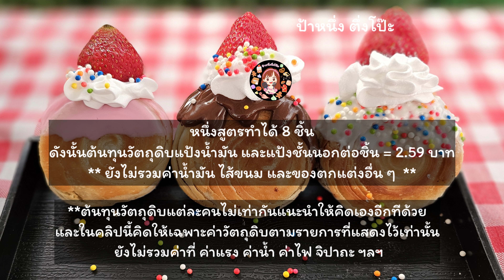ขนมปังทอดพันชั้น ทำง่าย นวดมือแค่ 5 นาที ขนมปังทอดเลียนแบบรูปทรงทิมเบอร์ริงแบบง่ายๆ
0:09 การทำแป้งน้ำมัน
0:33 การทำแป้งชั้นนอก
1:31 การนวดแป้ง
1:50 การแบ่งแป้ง
2:06 การห่อแป้งนอกและแป้งน้ำมัน
2:26 การรีดแป้ง
3:00 รีดแล้วแป้งขาดเพราะอะไร ทำยังไงดี
3:32 การตัดแป้ง
3:53 การใส่ไส้
4:37 การทอด
5:34 ทำแล้วเก็บได้มั้ย
5:37 การตกแต่ง
5:50 ต้นทุนวัตถุดิบ
ขนมปังทอดพันชั้น (แสร้งว่าทิมเบอร์ริงทอด - 8 ชิ้น)
A. แป้งน้ำมัน
น้ำมันพืช 36 กรัม (3 ช้อนโต๊ะ)
แป้งสาลีอเนกประสงค์ 100 กรัม (3/4 ถ้วยตวง + 1/2 ช้อนโต๊ะ)

B. แป้งชั้นนอก
แป้งสาลีอเนกประสงค์ 130 กรัม (1 ถ้วยตวง)
ยีสต์ 1/2 ช้อนชา
เกลือหนึ่งหยิบมือ